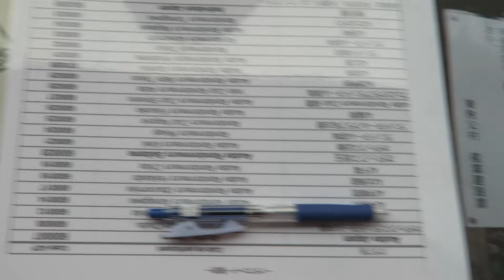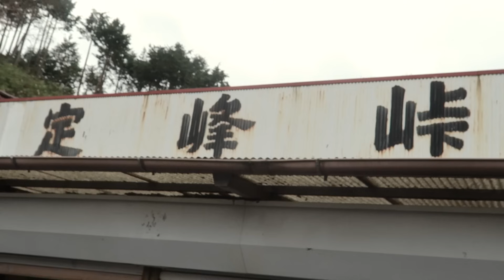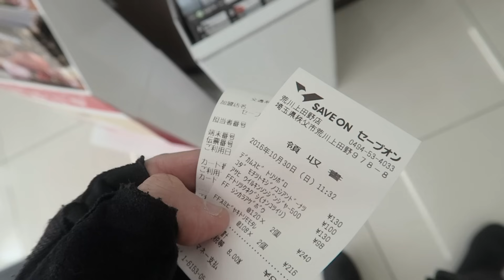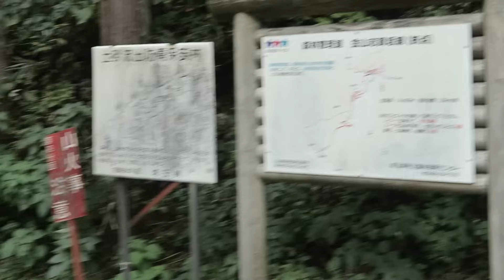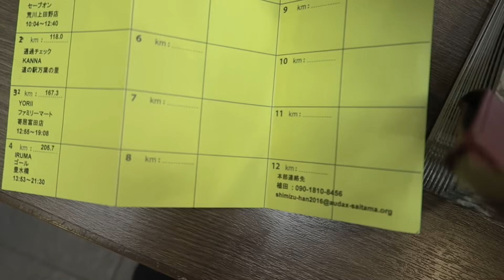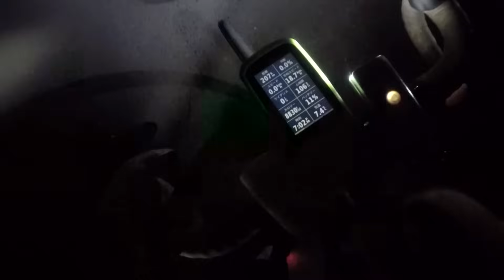日帰り200km！ロードバイクで人生初のブルベに挑戦しました！ BRM1030埼玉200kmアタック志賀坂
いや〜楽しかった！！

music
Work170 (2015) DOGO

僕をスポンサーしていただいているサイクルウェア【Cafe du Cycliste】はこちら！

僕の5台の愛車は、このラックで保管してます！

サイコンとスマートローラーはwahooを使ってます！こちらから購入できます！

ロングライド時のハンドル周りのおすすめのカスタムパーツはこれです！

メンバーシップKCC(けんたサイクリングクラブ)始めました！
メンバー限定ライブやライドを行ったり、ライブ配信で専用のスタンプが使えます